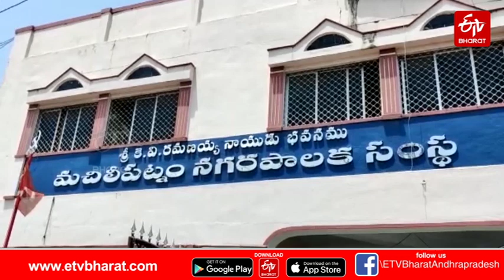వైఎస్సార్​సీపీ కార్యాలయానికి ప్రభుత్వ స్థలం మచిలీపట్నంలో ఉద్రిక్తత || TDP Leaders